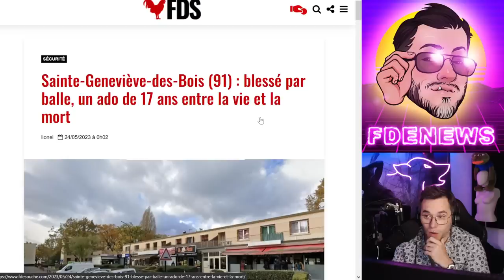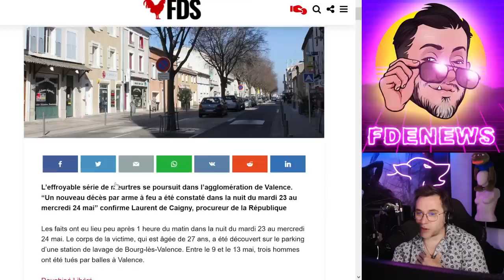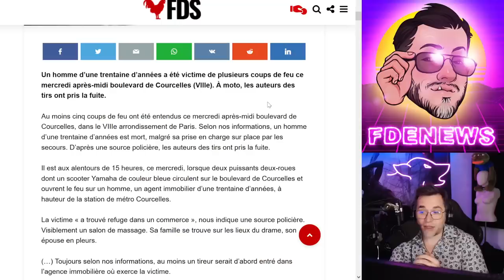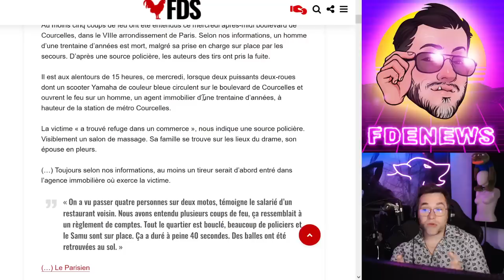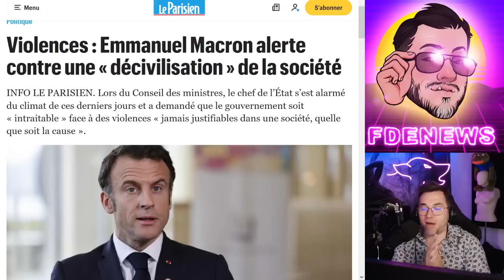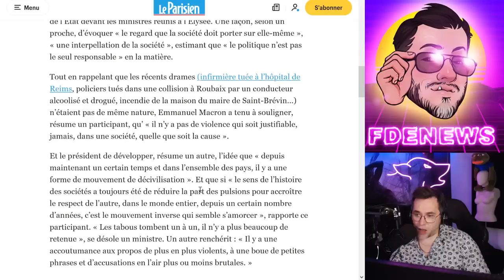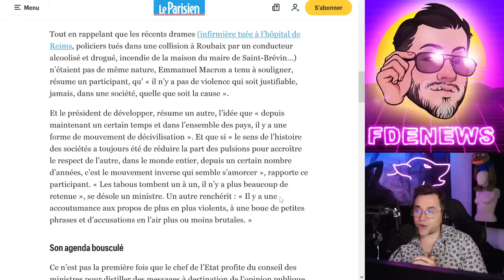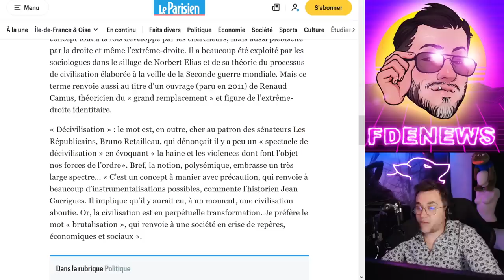MANU PARLE DU SENTIMENT DE DÉCIVILISATION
BSC : 0xc697cB06D4e8A93CeF3aae3BA4004B34216030b9